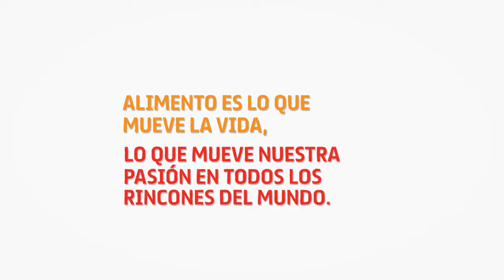FoodLovers - Español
Alimento es lo que mueve la vida, lo que mueve nuestra pasión en todos los rincones del mundo!